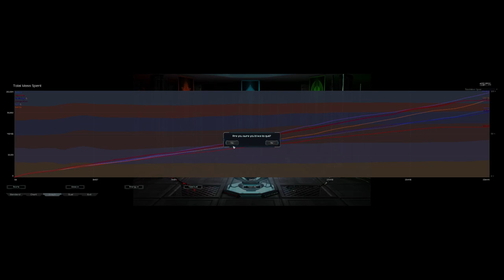T2 Land and T1 Bombers || Low Elo Legends || FAF Ladder 3v3